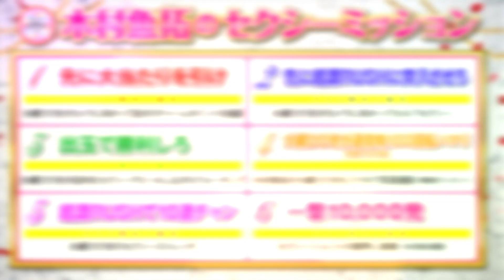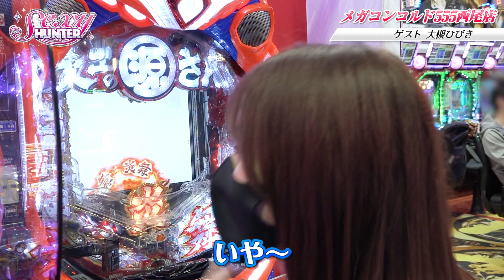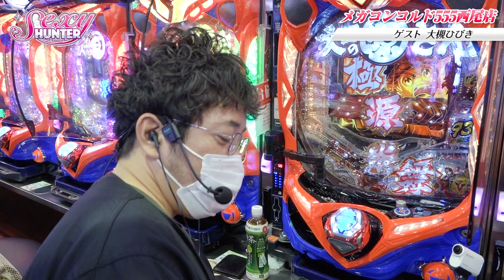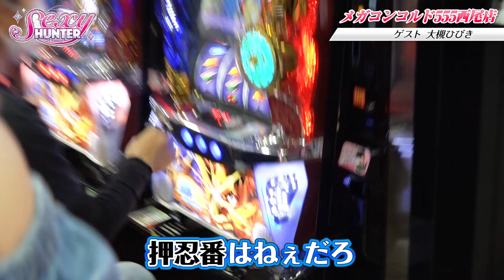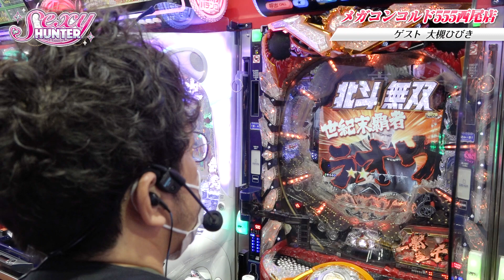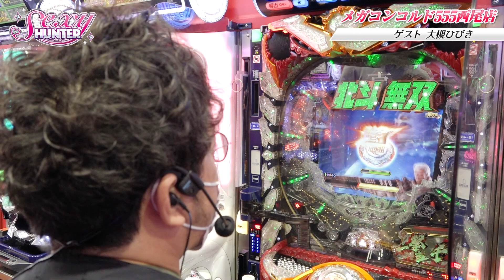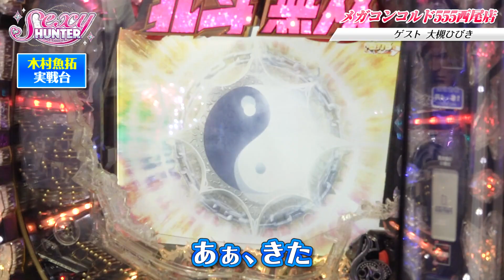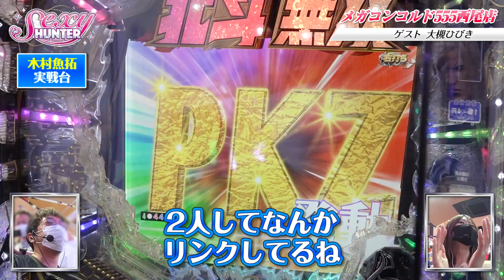【木村魚拓】【大槻ひびき】「セクシーハンター第6話 2/4」【P大工の源さん 超韋駄天】【ぱちんこCR真・北斗無双】【メガコンコルド555西尾店】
見事セクシーミッションを成功させた魚拓。
早くもお股の特別フォトをゲット！
北斗無双に移動したら2台同時の神展開？
そしてイスがビチョビチョな理由は？？

抽選で6名様に「大槻ひびき」特別PHOTOをプレゼント！
Twitter「シックスハンター【公式】 @GYTKtSHDX」をフォローいただき、
DMにてご応募をお願い致します！

ご当選者にはこちらから返信をさせていただきます。
※応募期間：2021年8月20日まで

◆「セクシーハンター」次回の収録は木村魚拓&AIKAの2人で9/5(日)に行う予定です！お楽しみに☆

豪華6名の出演者による３番組を一挙配信予定です。

【出演者】
木村魚拓、嵐、松本バッチ、寺井一択、あおい、ヤルヲ
※順不同

「トレジャーハンター」　毎週月曜日（18時配信）/毎月第２土曜日収録
「サバイバルハンター」　毎週水曜日（18時配信）/毎月第３日曜日収録

収録や編集の状況によって配信日が前後、また状況によって配信を取りやめる場合がございます。

ぱちんこCR真・北斗無双